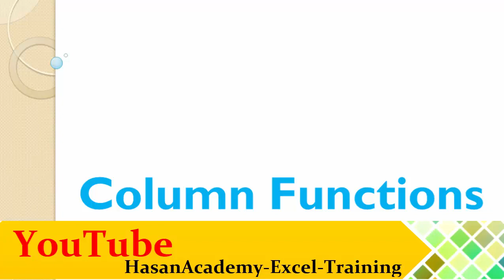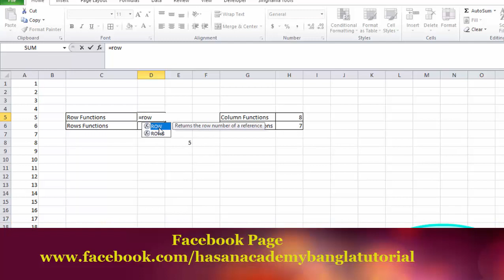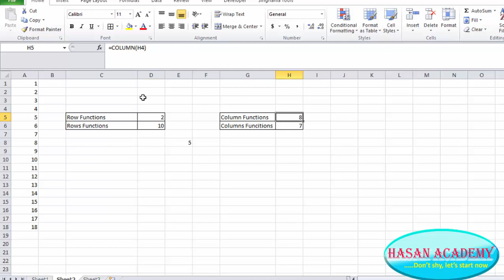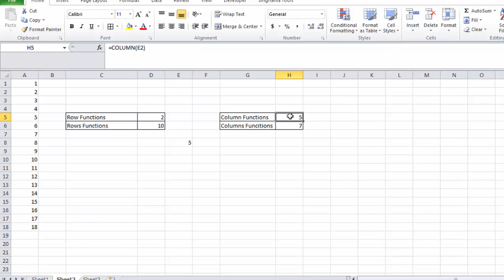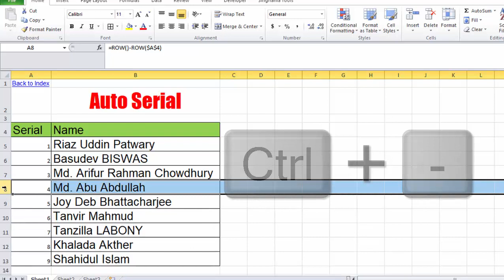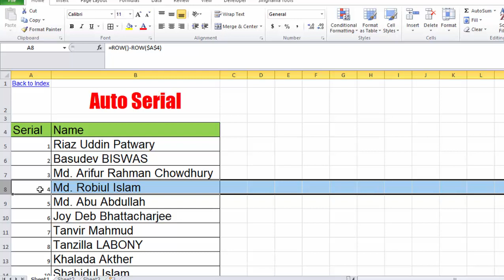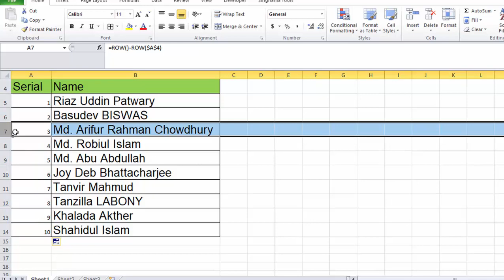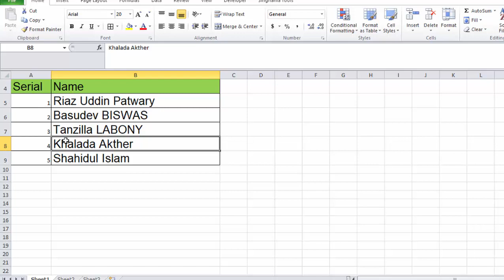Excel Tutorial Bangla 48 : Auto serial with Row & Column Function in Microsoft Excel for Advanced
আমরা Excel এ যখন সিরিয়াল করি, তখন কোন Row যদি বাদ দিতে হয়, আমরা সমস্যায় পরে যায়, কারন আমাদের কে আবার নতুন করে সিরিয়াল করতে হয়, এই সমস্যা দুর করার জন্য, নিয়ে এসেছি এই লেকচারটি
Auto serial with Row & Column  Function in Excel bangla Tutorial কিভাবে এক্সেল Auto serial করবেন